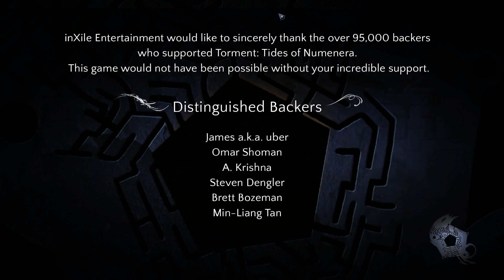Torment Tides of Numenera 2023 004 still have no place to rest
but i just saw a clip on where to rest and how it is at the clock i can rest